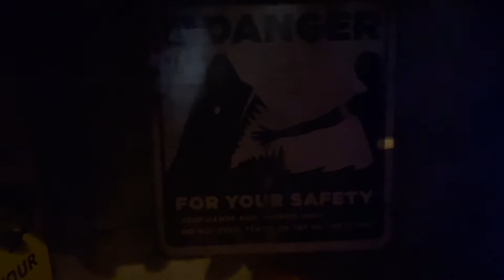Figgy Family Halloween 2022!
Hey everyone ! In this video we go Trick or Treating with family ! We go through a super cool/ creepy Haunted House ! And we see the awesomest House ever! Hope you guys enjoy ! (: